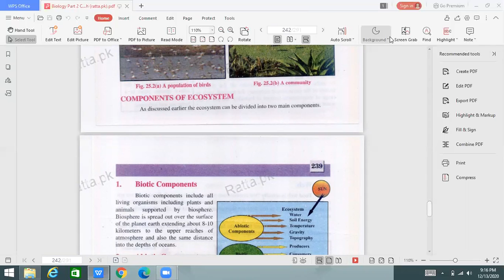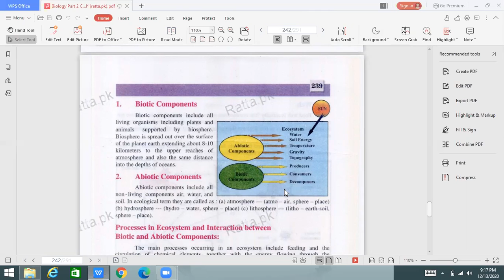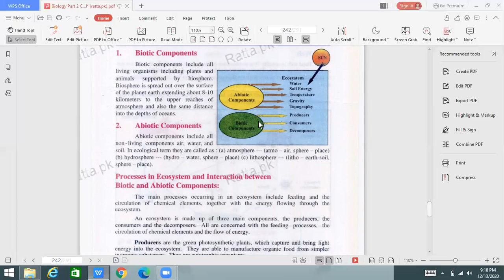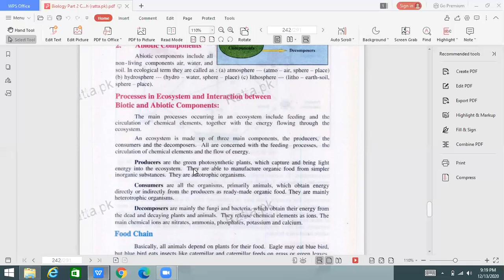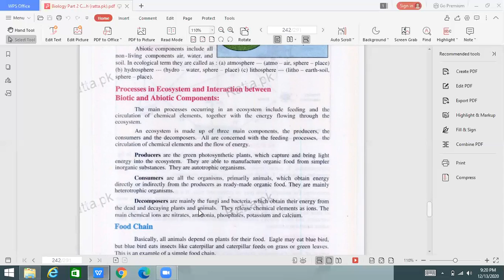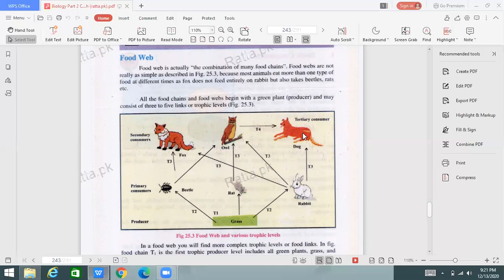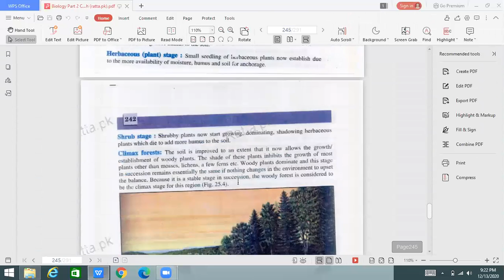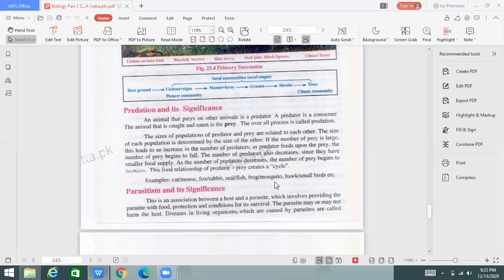12th class major component of Ecosystem by GPC 2nd lec of 25 chap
12th class major component of Ecosystem by GPC 2nd lec of 25 chap